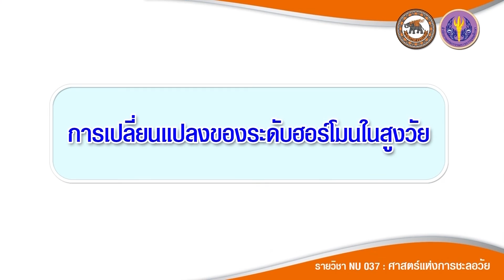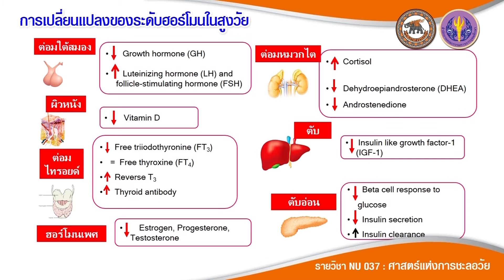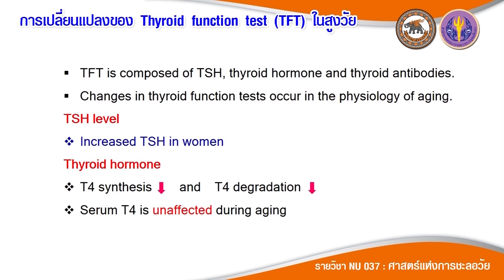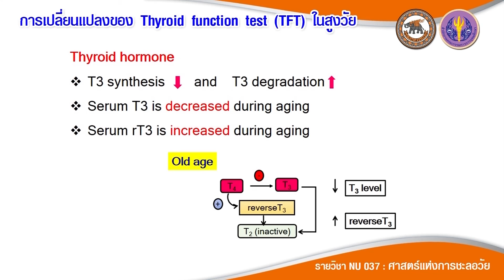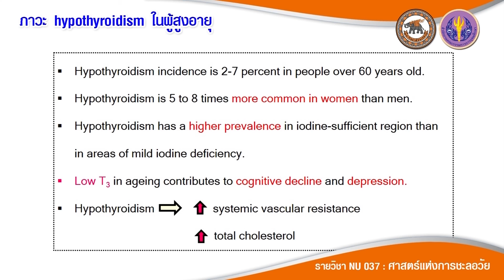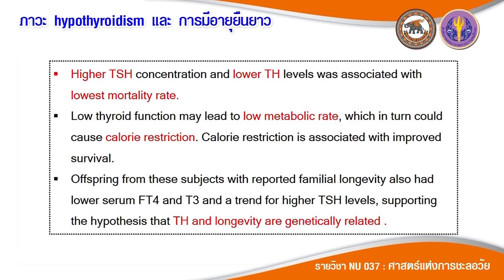nu037 vdo u02 010 01